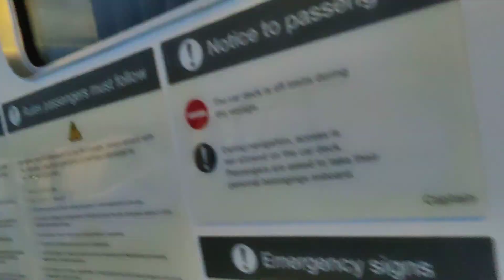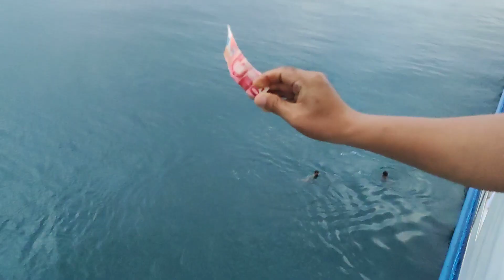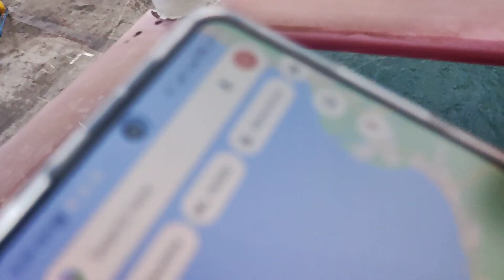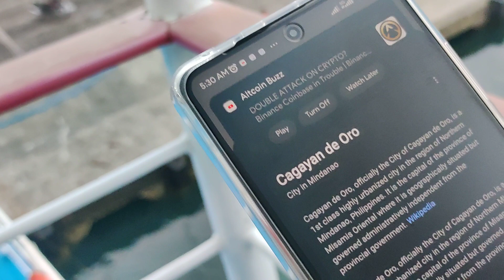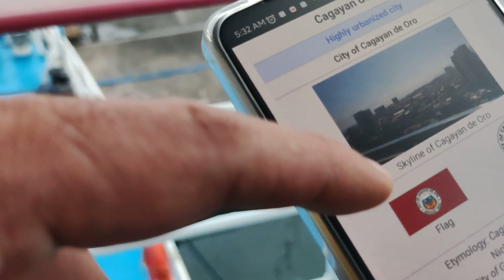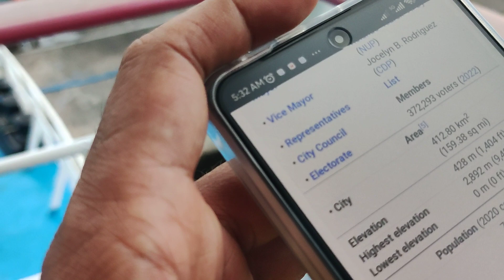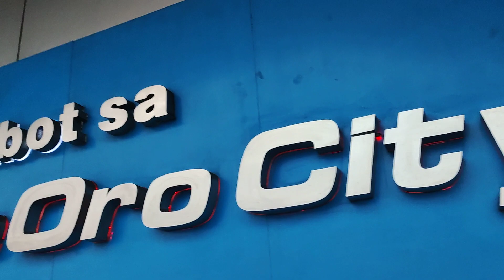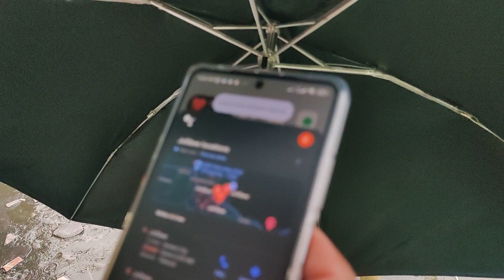WELCOME HOME TO CAGAYAN DE ORO CITY THE GLOBAL GATEWAY TO MINDANAO